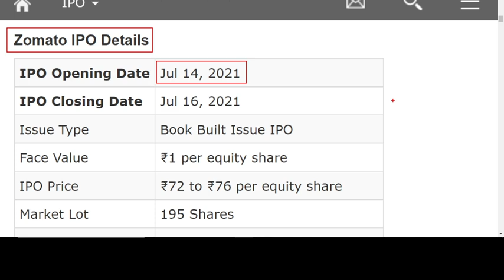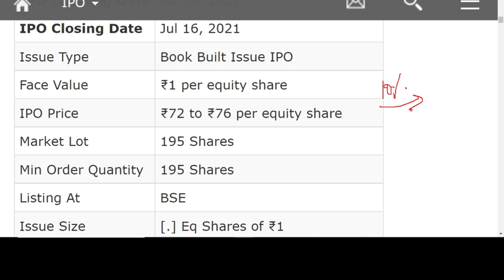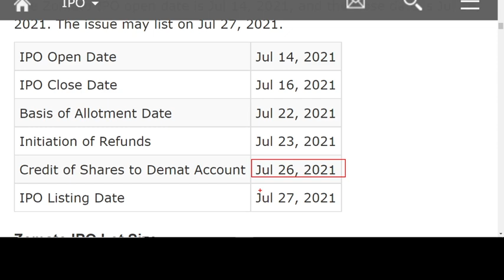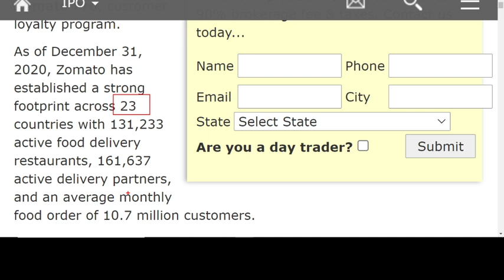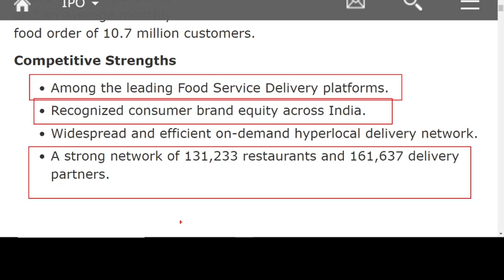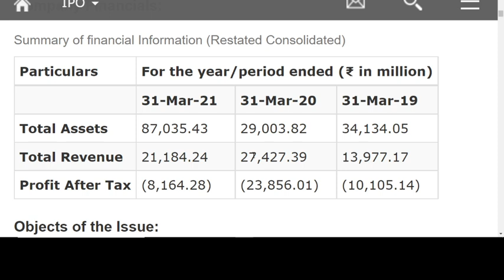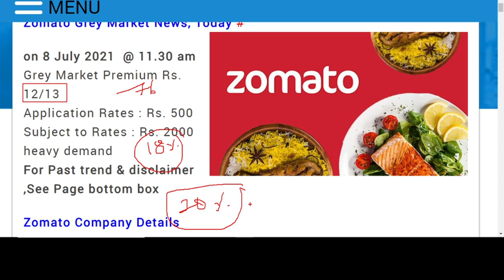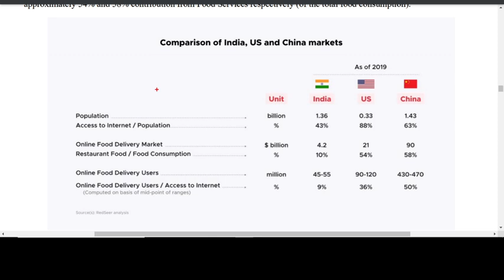✅Zomato ipo detailed analysis | Zomato ipo complete review | Apply for listing gain or long term ?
✅Zomato ipo detailed analysis | Zomato ipo complete review | Apply for listing gain or long term | Zomato ipo latest GMP | Zomato IPO listing price